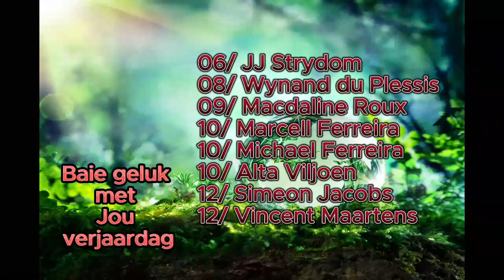05 November 2023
God - Vertroue